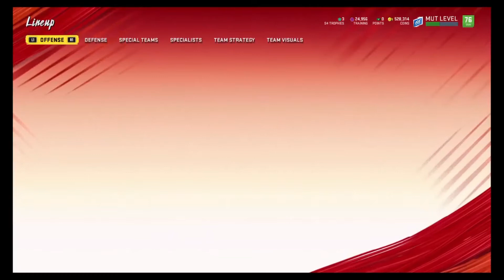WE PULLED A LIMITED TIME! PACK N PLAY EPISODE 3! - MADDEN 20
Hey guys sorry for the long wait between the last two videos Something came up but should be back to regular uploads! I also have a new editor, Sebastian will be editing my videos moving forward!